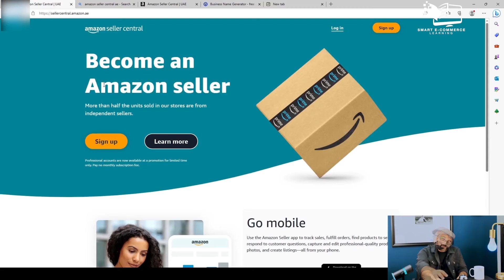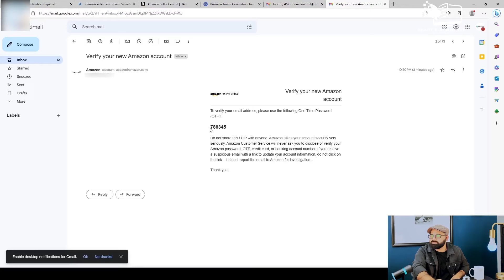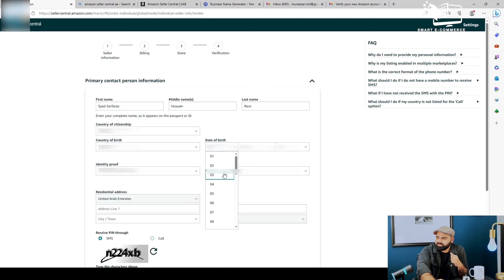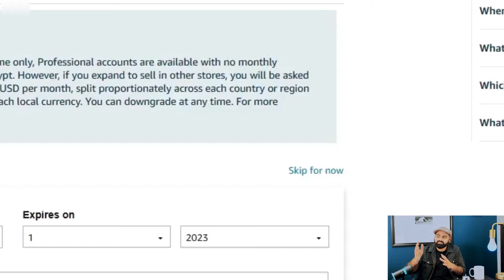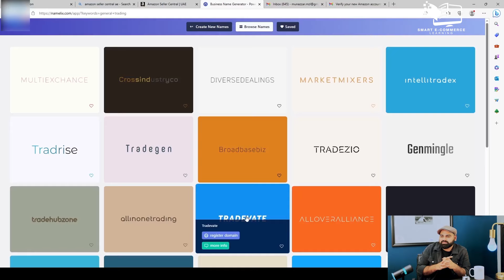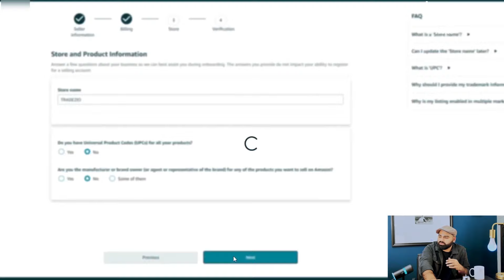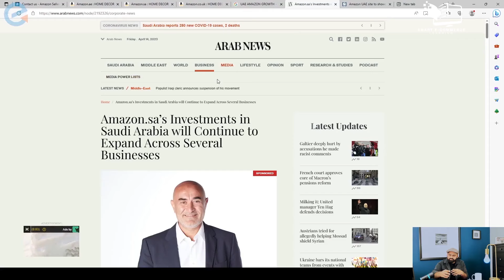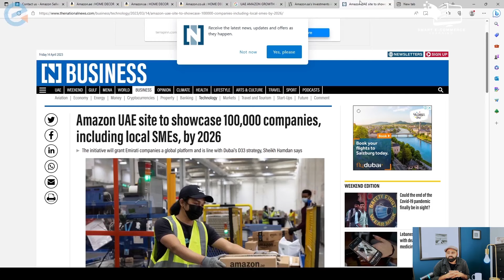SEL | Amazon Complete Account Creation Video | Start Earning Online on Amazon UAE/ KSA/ USA /UK/ CA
World Most Advanced Portal to Learn Money Making Skills in E-Commerce